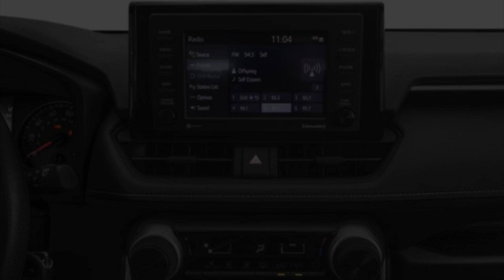2023 Toyota RAV4 Rogers, AR | Landers Toyota NWA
Come check out the 2023 Toyota Camry at Landers Toyota NWA in Rogers, AR.

LandersToyotaNWA.com

Landers Toyota of Northwest Arkansas
411 South Metro Parkway
Rogers, AR 72758